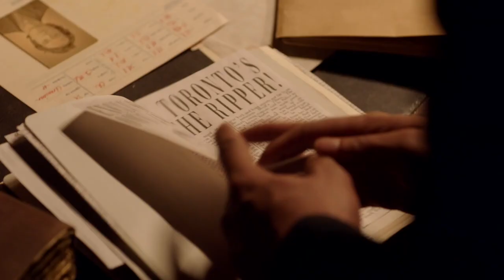Slasher: Ripper Season 5 Trailer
Check out the new Slasher: Ripper Season 5 Trailer starring Eric McCormack!

US Air Date: April 6, 2023
Starring: Eric McCormack, Gabriel Darku, Lisa Berry
Network: Shudder
Synopsis: Slasher: Ripper takes the Slasher franchise back in time to the late 19th century and stars Eric McCormack (Will & Grace) as Basil Garvey, a charismatic tycoon whose success is only rivaled by his ruthlessness, as he oversees a city on the cusp of a new century, and a social upheaval that will see its streets run red with blood. There’s a killer stalking the mean streets, but instead of targeting the poor and downtrodden like Jack the Ripper, The Widow is meting out justice against the rich and powerful. The only person standing in the way of this killer is the newly promoted detective, Kenneth Rijkers, whose ironclad belief in justice may wind up being yet another victim of The Widow.